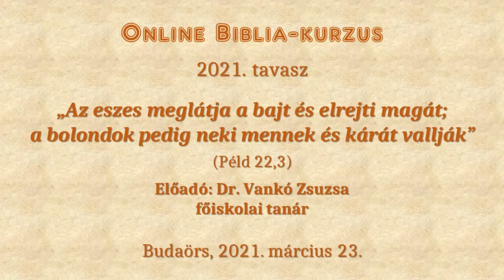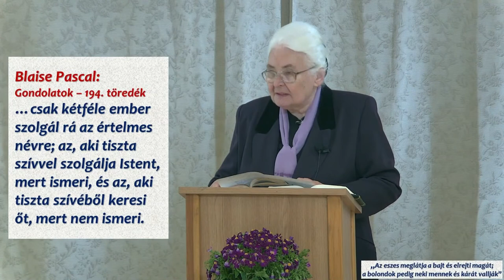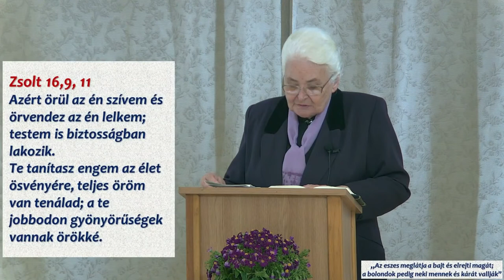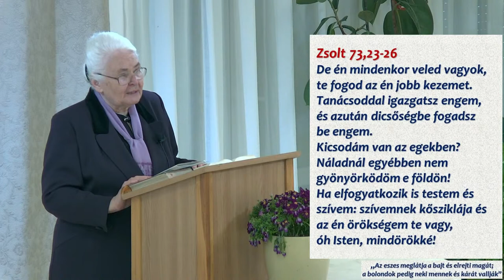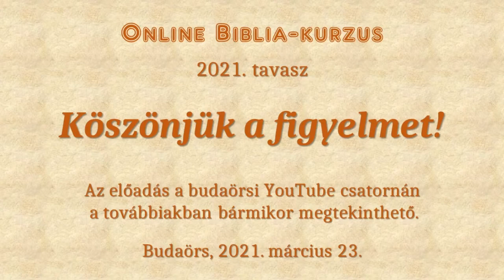"Az eszes meglátja a bajt és elrejti magát; a bolondok pedig neki mennek és kárát vallják."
Budaörsi bibliakör 2021 tavasz

Előadó: Dr. Vankó Zsuzsa főiskolai tanár